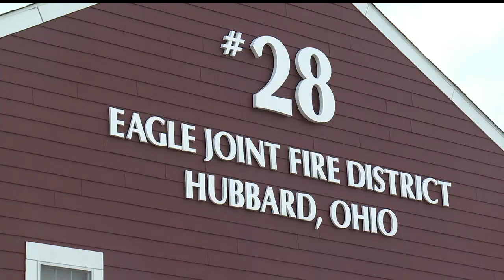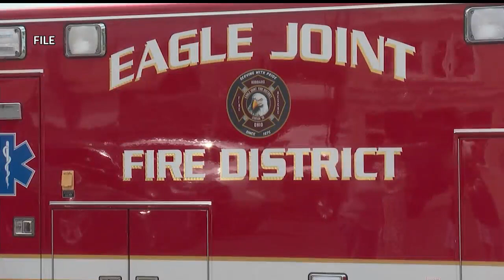Hubbard Rotary donates land to help fire department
Hubbard Rotary Club donates land to help Eagle Joint Fire District late last week in Hubbard, Ohio